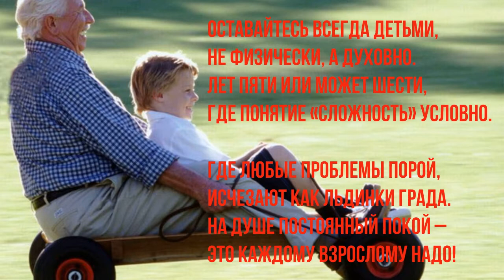ДЕНЬ ЗАЩИТЫ ДЕТЕЙ 2019/ КРАСИВОЕ Поздравление! Берегите своих детей! С днем ЗАЩИТЫ ДЕТЕЙ!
Оставайтесь в душе хоть на каплю детьми.
Пусть препятствием годы не служат.
Вспоминайте с теплом те волшебные дни,
Когда морем казались все лужи.

Когда каждый, немного себе Гулливер,
Целый флот возводил из бумаги.
Когда рыцарь сражался с драконом за мир
В королевстве дворовой собаки.

Когда все было просто, и сотни потех,
Когда друг всегда жил по соседству.
Когда горы конфет и до коликов смех
Означали счастливое детство.

Берегите в себе эти искры добра.
И не важно, что с вами случится.
Не бросайте мечту в нижний ящик стола,
Ведь она вам еще пригодится.

Красивое поздравление с международным Днем защиты детей!